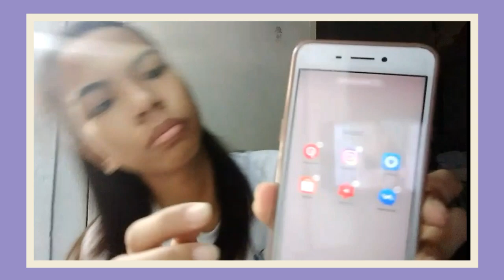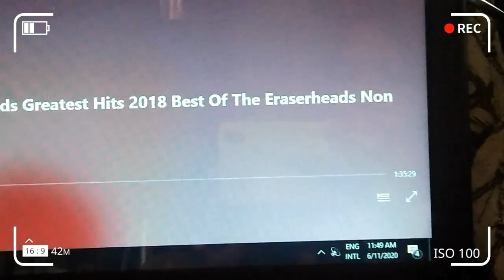Social media Detox | Wayne Rongavilla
Highly encourage you try to detox from social media. Stay safe and take cate✨

(Realtalk lang. Sa totoo lang tayo friend.) So the focal point of this video is our "Health Tanks" and how can Social media affect us.

Despite of the issues, rants, and negative events, I hope some of you do not take for granted of your mental. Let us surround ourselves with positivity, ease the pain that we are feeling and don't let negativity control you.
ps. i am so dedicated in this video

Time Stamp✨

[ 59:00 ] Detox Meaning
[ 1:43 ] Things that I did while I am not using social media
[ 6:12 ] Why I make this video
[ 9:33 ] Benefits of Detox

xoxo,
Wayne♥